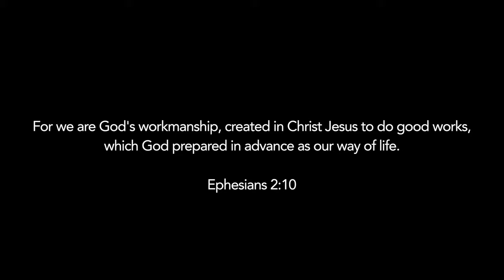Genius College student explains Creation in 60 seconds!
Genius College student Felix Cogent explains Creation in 60 seconds on an excerpt from an upcoming episode of Teens Rock that focuses on the reality of God's unfailing love for YOU!